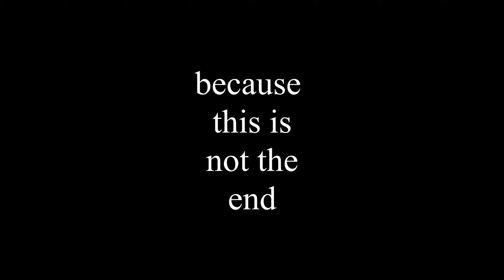Guardians of the Galaxy successfully guard the galaxy... or did they?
That's what YouTubers say right? Gosh I'm bad at this.

Follow the links bellow!